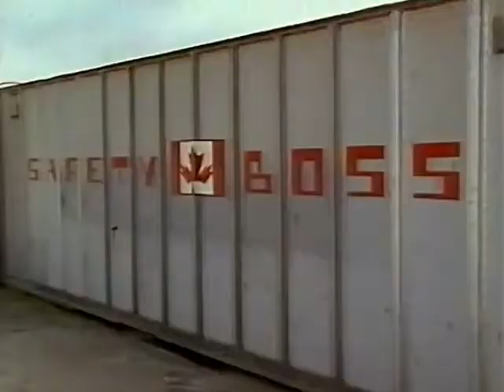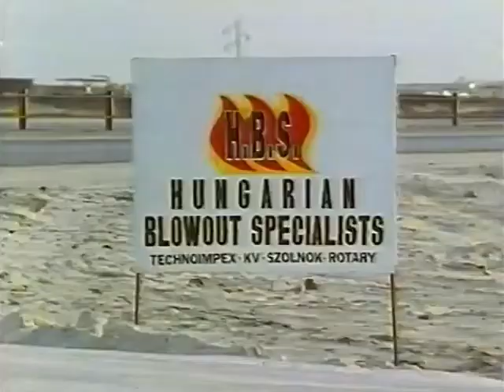Hellfighters of Kuwait 1991